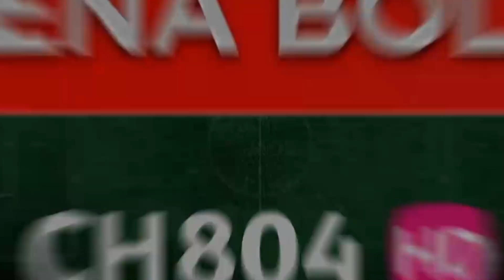[Promo] Astro Arena Bola 2 | Liga Super MAY (2023)